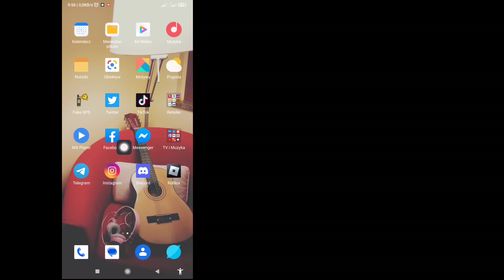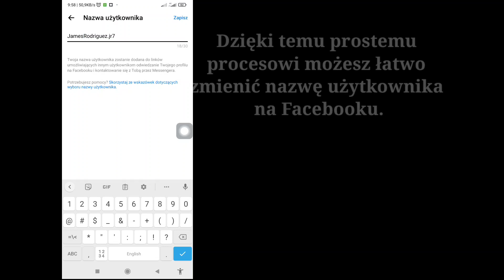Jak zmienić nazwę użytkownika na Facebooku (2023) | Zmień nazwę użytkownika na Facebooku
W tym filmie pokażę Ci „Jak zmienić nazwę użytkownika na Facebooku (2023) | Zmień nazwę użytkownika na Facebooku” obejrzyj ten cały film i naucz się tego, wykonaj wszystkie moje kroki bez pomijania.
 To najważniejsze dla wszystkich użytkowników Facebooka.